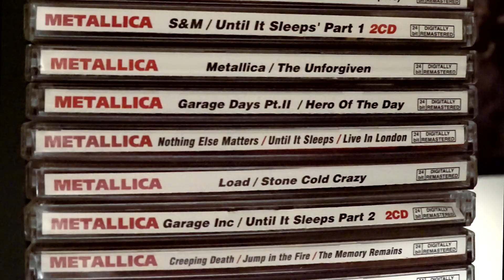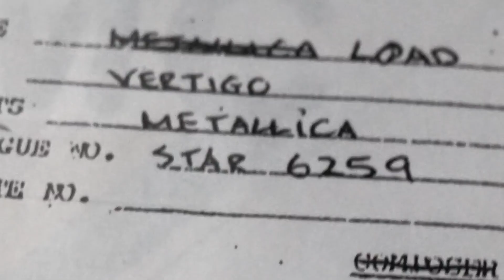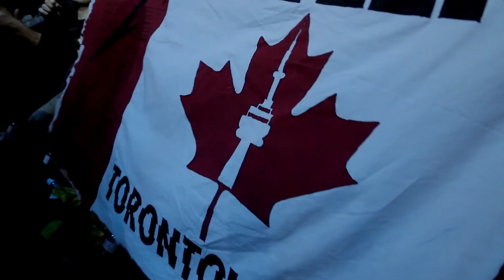Metallica Collect 'Em All Doug Brown, Toronto, Canada